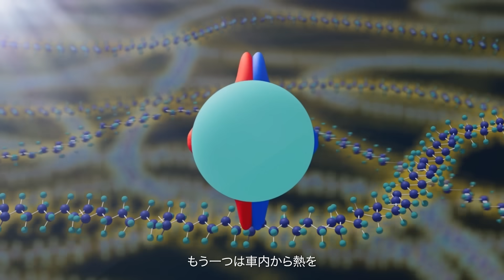自動車用自己放射冷却塗装：快適な車内環境を実現するイノベーション | 日産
真夏の車内温度の上昇を防ぐには？ 日産 は、快適な車内環境の実現と、エアコンの使用を抑えることによって燃費や電費の向上に貢献する、自動車用自己放射冷却塗装を開発。

特装車両向けの商品化に向け、さらなる薄膜化に取り組んでいます。

🔻詳しくはこちらからご覧ください。

日産は、よりクリーンで安全、インクルーシブで持続可能な企業となることを目指しており、新しい塗料の開発にも日産のイノベーションが実現されています。